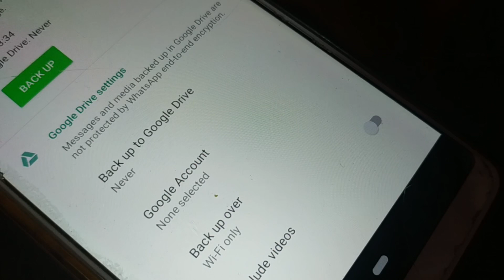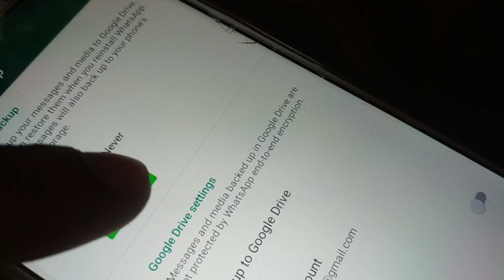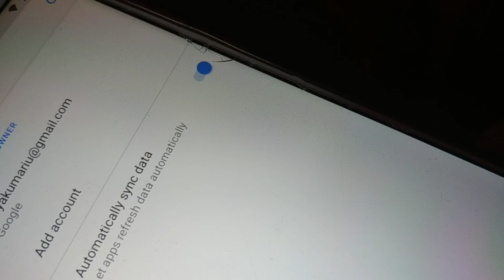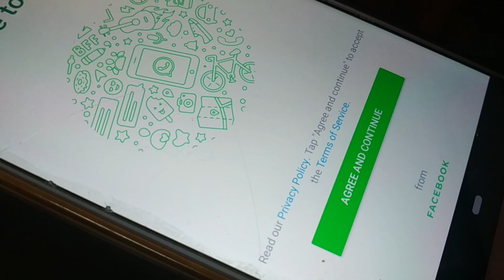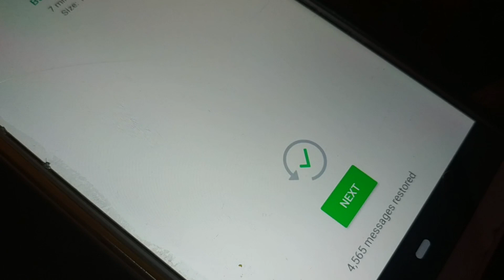how to Transfer WhatsApp from one to Another Phone No Third Party App Needed